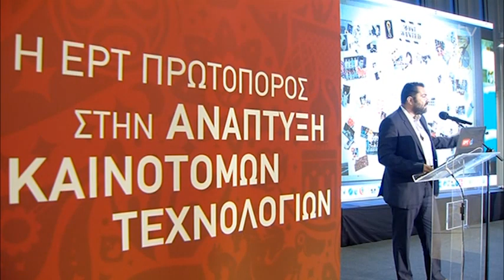Ομιλία του Γ.Γ.Ε.Ε. Λ. Κρέτσου στην παρουσίαση των καινοτόμων εφαρμογών που ανέπτυξε η ΕΡΤ